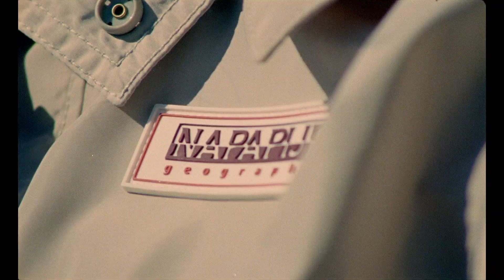나파피리 20 S/S 컬렉션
유러피안 아웃도어 브랜드 나파피리가 20 S/S 컬렉션을 선보입니다. 지속 가능성을 고려한 친환경 소재를 사용하여 다양한 색상과 창의성을 겸비한 나파피리만의 스타일이 돋보이는 컬렉션입니다.

트라이브 스트리트 웨어 컬렉션은 티셔츠, 후드티, 스웨트셔츠 등 다양한 스타일의 상품으로 구성되어 있습니다. 18 S/S 시즌에 적용되었던 나파피리 바이 마틴로즈 컬렉션의 줄무늬 패턴과 트럼프엘(Trump-l'oeil) 그래픽 디자인이 사용되었습니다. 스트라이프 줄무늬 디자인은 옷을 걸어놓았을 때 자연스럽게 연출되는 옷의 모양새와 여름 도심 속 선셋 색상의 영감을 반영합니다. 또한, 18 S/S 시즌 나파피리 바이 마틴로즈 컬렉션에 적용되었던 고무 편광 로고 패치를 나일론 재킷에 부착하여 트라이브 컬렉션의 독보적인 디자인을 자랑하고 있습니다.

스트리트 웨어 문화와 스타일에 충실한 트라이브 코어 상품들은 복고풍의 편안함과 스타일이 적용되었습니다. 후드티, 티셔츠, 롱 슬리브 티셔츠 스타일을 컬러 블록, 모노크롬, 로고 패턴 프린트를 사용하여 3가지의 크로매틱 스타일로 출시했습니다. 편하고 스타일리시한 트라이브 룩을 연출할 다양한 스타일과 함께 컬러 코디가 가능한 보야지 백팩과 웨이스트 백이 함께 출시됩니다.